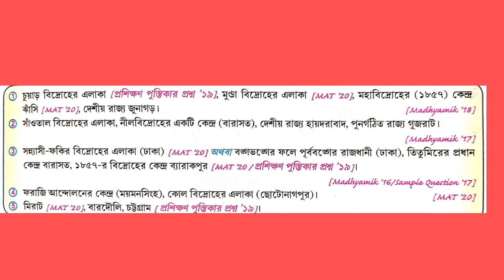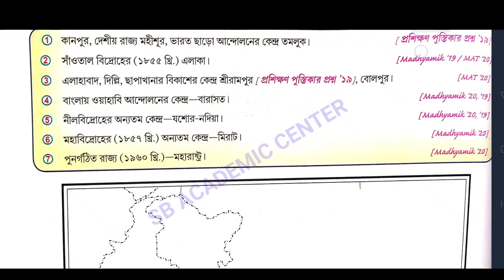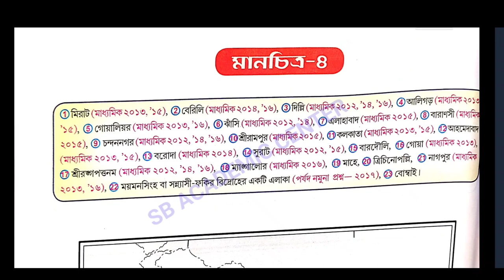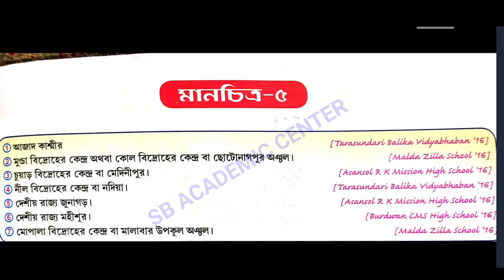Madhyamik 2024 History Map Pointing 2024 Class 10 //❤️❤️ // মাধ্যমিক ইতিহাস ম্যাপ পয়েন্টিং ২০২৪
মাধ্যমিক দশম শ্রেণীর ম্যাপ পয়েন্টিং ইতিহাস

ইতিহাসে ম্যাপ পয়েন্টিং দশম শ্রেণী

মাধ্যমিক ম্যাপ পয়েন্টিং ২০২৪

ইতিহাস সাজেশনইতিহাস সাজেশন 2024